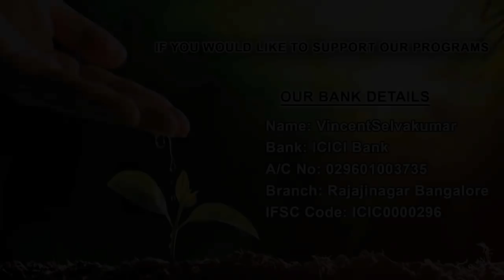The craftiness of Human spirit | மனித ஆவியின் தந்திரம் - Prophet Vincent Selvakumar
The eye-opening message for the Growth in spiritual life by Vincentselvakumar must-watch.
Do not miss it also share .